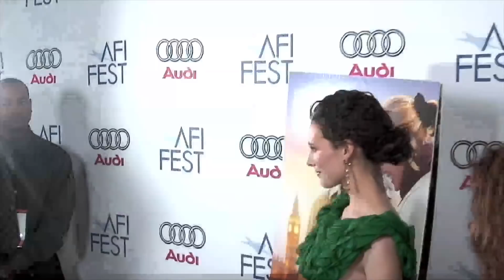Liane Balaban , Last Chance Harvey , AFI Film Festival